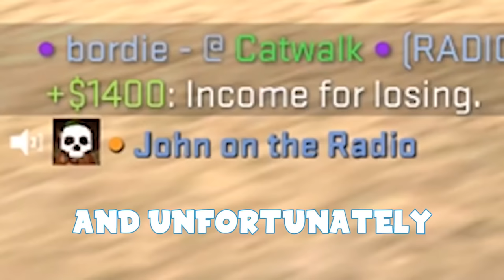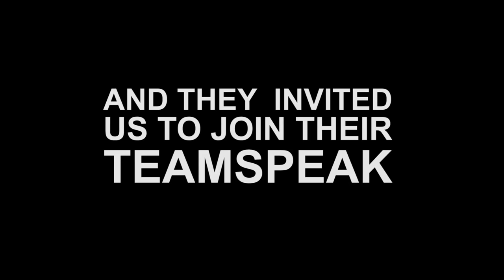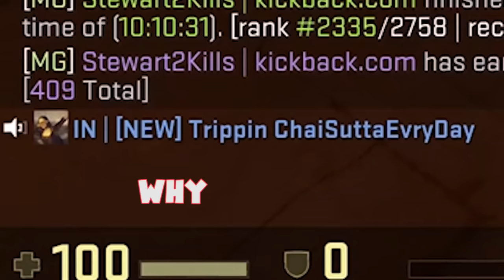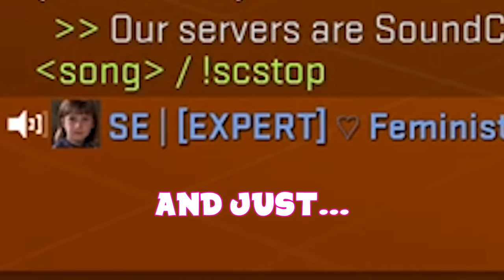Best Of Fitz 10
fitz